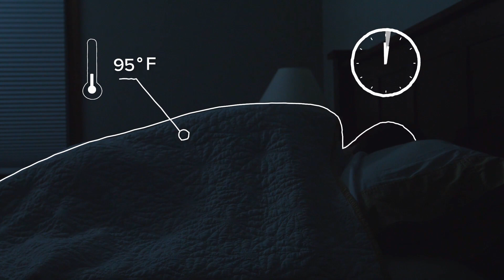Weather Wisdom Temperature and Sleep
Opening the window, even just a little bit, before you go to bed will change the air temperature of the room. But will it help you sleep better?

A good night's sleep, with no waking up in the middle of the night, can be best achieved at a temperature of between 60°F and 67°F, according to experts.

Does that seem to cold? As you sleep, your core body temperature decreases by as much as 3°F between the hours of midnight and 4 a.m. This natural process is called thermoregulation.

So, opening your window on a cool night could help you sleep better, and give your air conditioner a break. Just make sure it's not too humid outside.